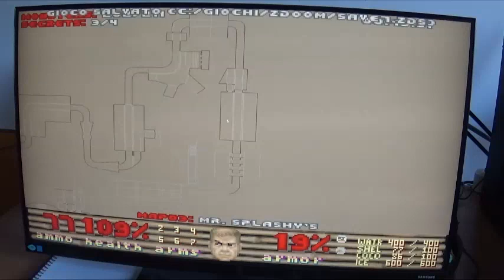Doom Vacation Map 03 Mr Splashy's